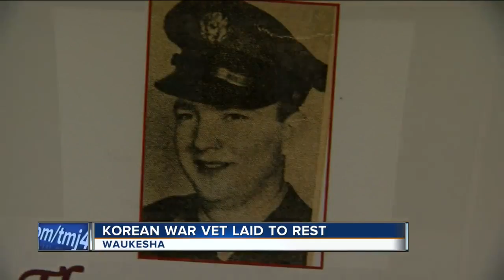Military hero finally laid to rest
It was a goodbye more than six decades in the making